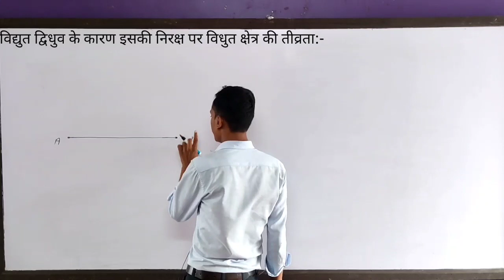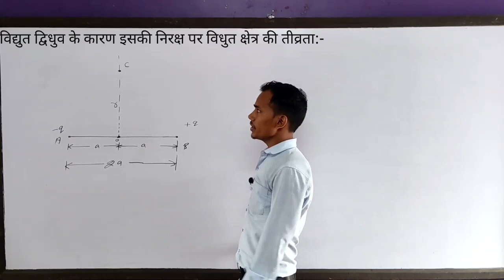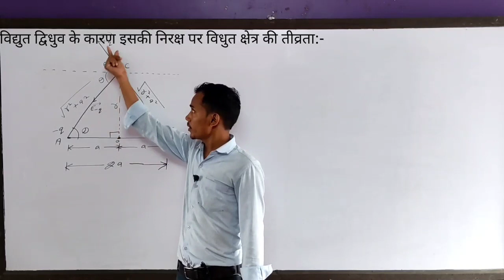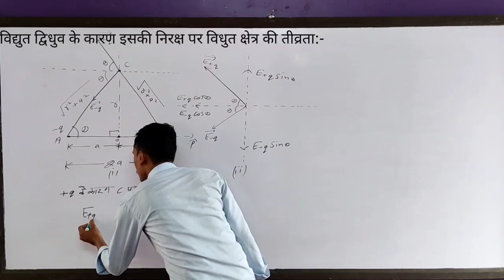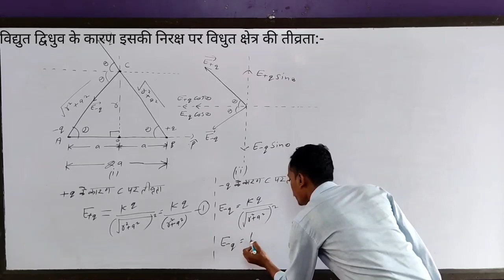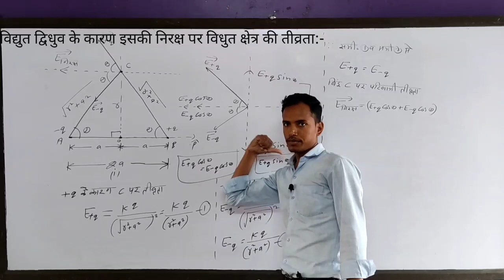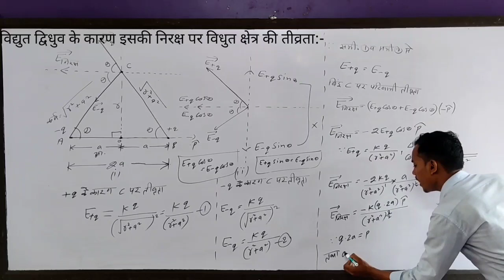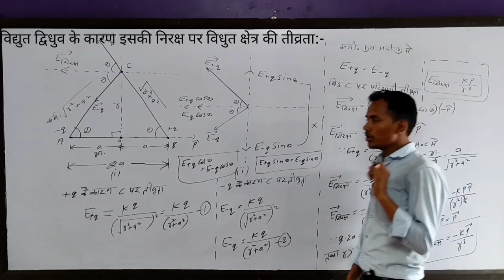द्विधुव की निरक्ष पर विधुत क्षेत्र की तीव्रता( Electric Field Intensity Due To Electric Dipole) 12th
द्विधुव की निरक्ष पर विधुत क्षेत्र की तीव्रता ( Electric Field Intensity Due To Electric Dipole) 12th physics